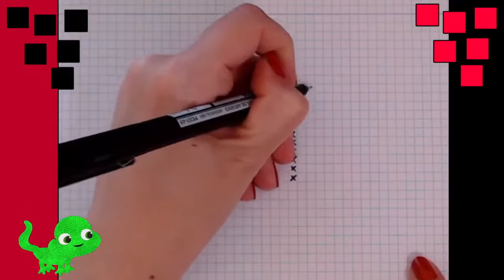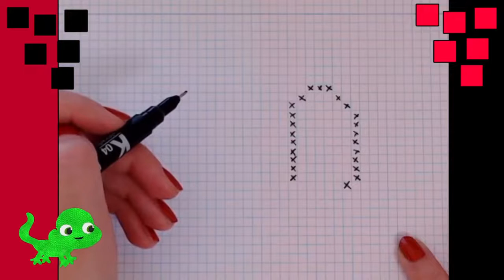Handmade Pixel Art How to draw on graph paper step by step Pixel art easy drawings Among us